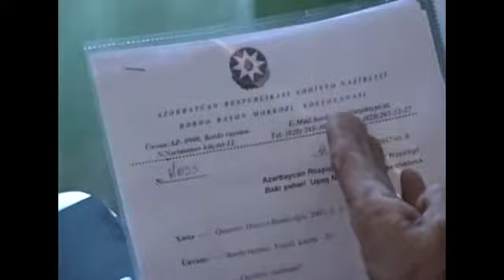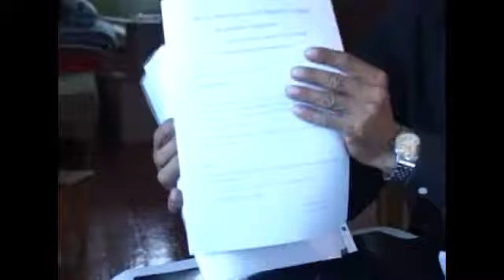Prezidente Ramilden muraciet